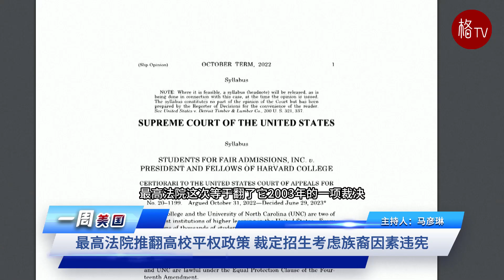（粤）最高法院裁定招生考虑族裔因素违宪；拜登减免学贷计划被推翻【一周美国】070623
1.最高法院推翻高校平权政策 裁定招生考虑族裔因素违宪
2.最高法院又做出重磅裁决 拜登减免学贷计划被推翻
3.佛州恶法生效移民争相逃离 劳动力密集行业出现用工荒
4.南加州酒店员工要求加薪 独立日假期高峰开始罢工
5.首款飞行电动车获颁适航证 每辆售价30万最快后年交货
6.独立日民众争相放烟花 全美多地空气质量骤降
7.拜登会见瑞典首相 力挺该国加入北约